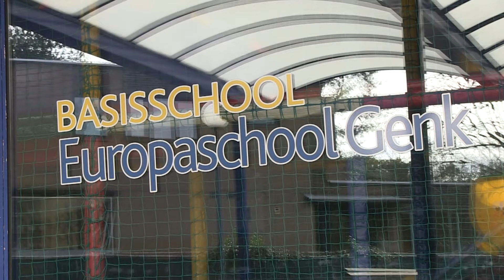Krokusschool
Deze week werden Krokusscholen georganiseerd in Kolderbos, Winterslag en Waterschei. De activiteiten zijn gericht op het wegwerken van taalachterstanden